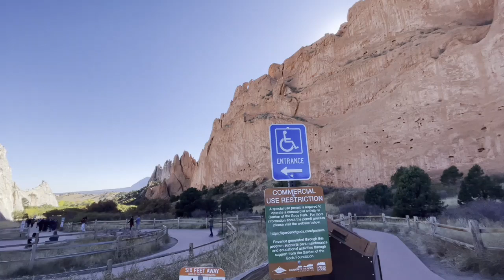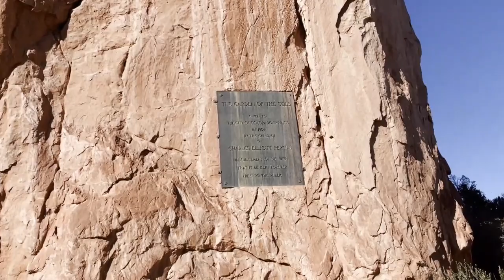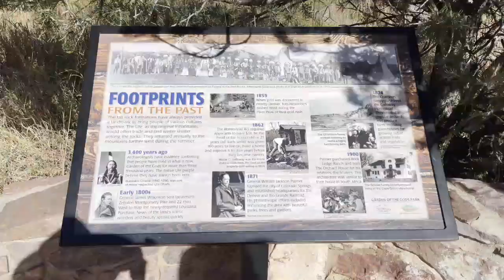Garden Of The Gods USA|Big Giants|Must visit places in Colorado Springs|దేవుళ్ళు ఉంటారా ?Natural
Hello Family,

Are you all set for New Year 2021? Just calm for few mins and watch this natural beauty of nature. This is one of the must visit places in Colorado Springs. This place is called Garden Of The Gods. It's full of beautiful sand formation with wide story of it. If you are planning for vacation add this place in your list and have very good walk, hike, climbing fun filled moments with your family or friends.

Thanks for your wonderful support in this great journey.

Sneha Tho Saradaga